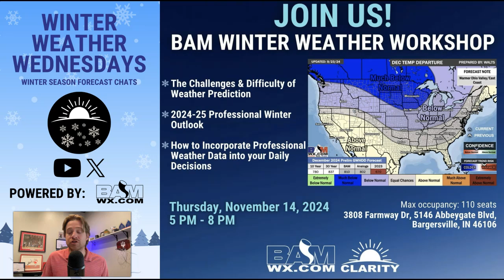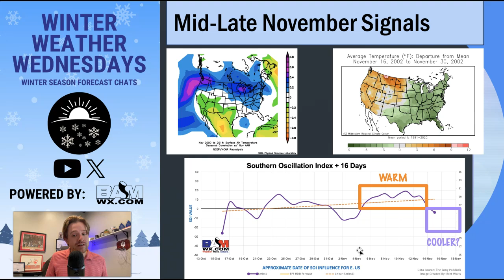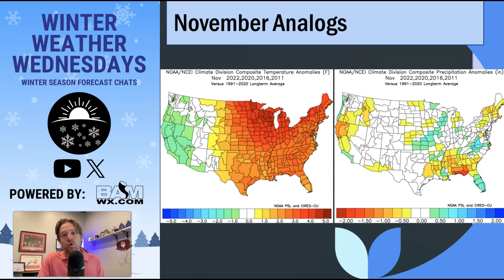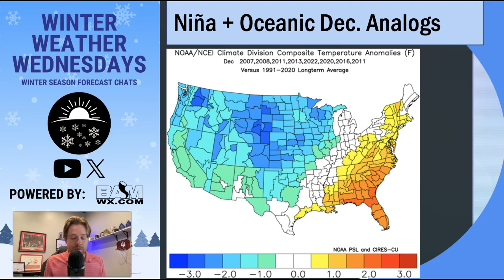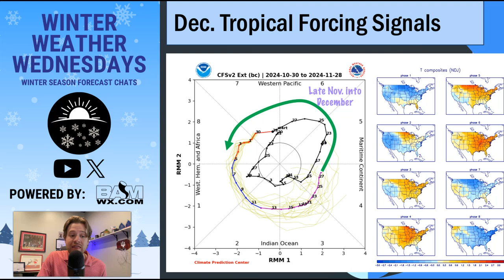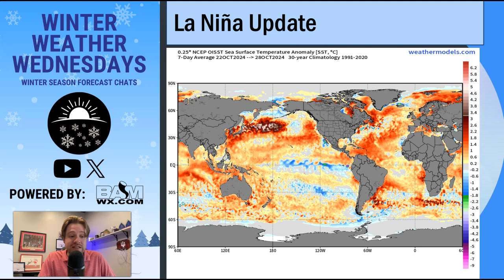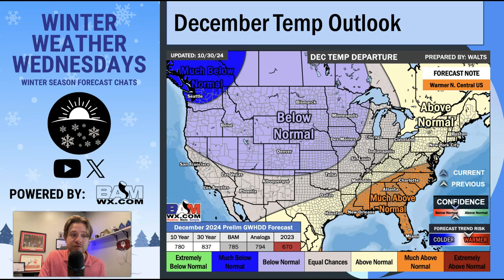Winter Weather Wednesday: Key signals for Nov & Dec. cold chances.